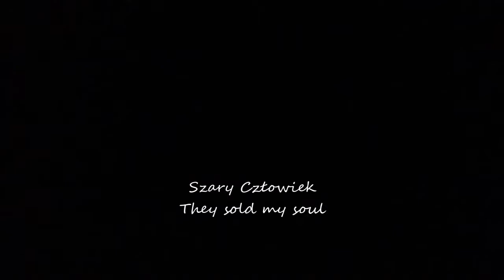Szary Człowiek (Usual Human) - They sold my soul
Własny kawałek, dość oszczędny w słowach (My own song) ;) :D

Pozdro :)

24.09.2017